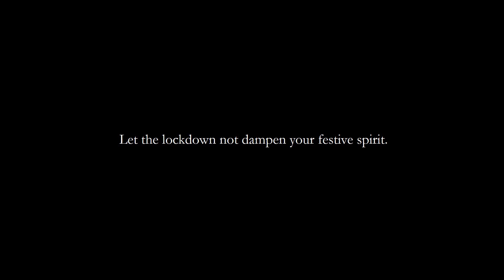KAISORI - Celebrate Akshaya Tritiya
The optimism a new year brings might just be all the tonic we need right now. As we hunker down from our busy and bustling lives, big celebrations will have to wait. But we plan to dress in our sunday best, make a meal of our limited pantry and share our day with family and friends across cities, countries and even balconies! Like us, this new year, we hope that you find heart in the everyday, small joys and reconnect with all things homemade, natural and sustainable.Choose handmade.Choose Kaisori